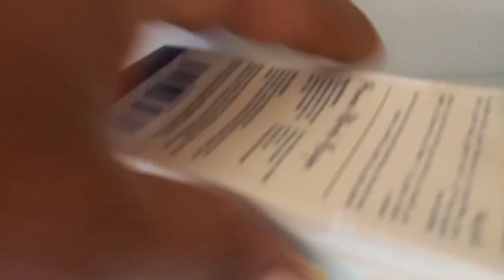मैडम ने दिया बहुत सारा गोस 🥩🍗🍖।। @KanhiyaPatel-fv2hn #2023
tnx you for you watching video,🙏❤️